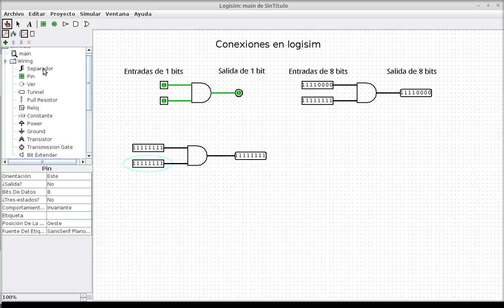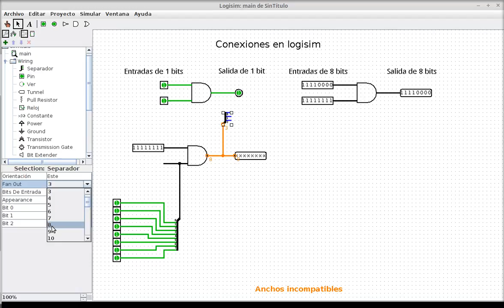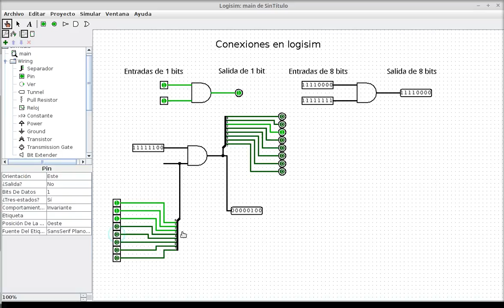Conexiones en Logisim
Ejemplo de conexiones simples y de varios bit
Como emplear buses de datos en Logisim